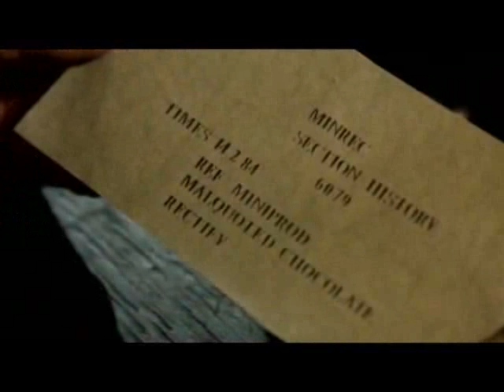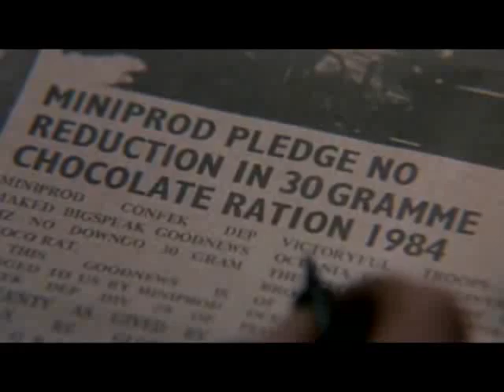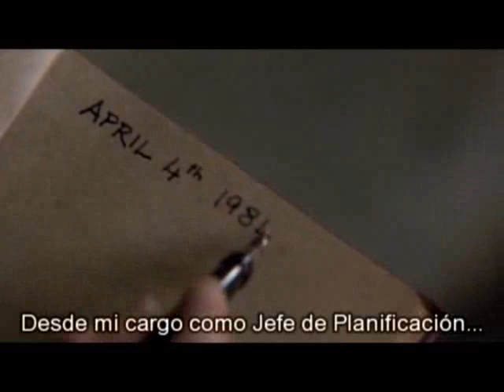Enrique - 1984 (2da version)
Tema que compuse hace un par de semanas, incluyendo una parte de audio del la película 1984, basada en el libro de George Orwell.